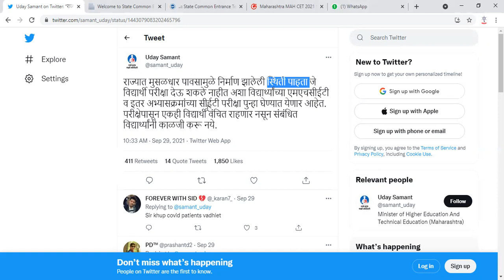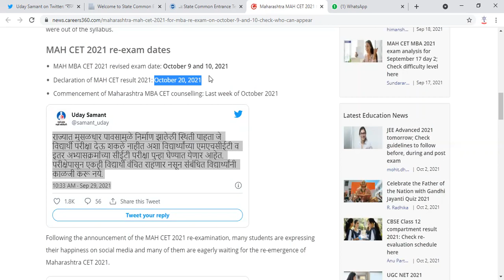CET 2021 Re-Exam? | Tweet by Mr. Uday Samant | News from Unofficial source | Result May be Delayed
CET 2021 Re-Exam? | Mr. Uday Samants Tweet | News from Unreliable source